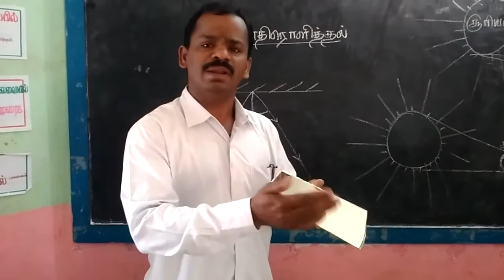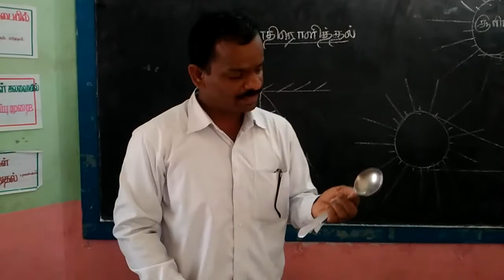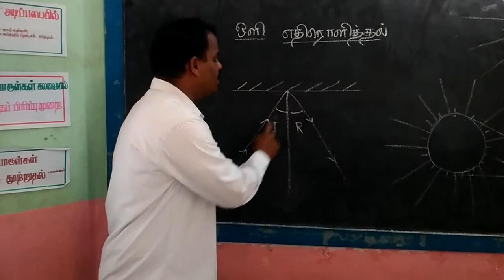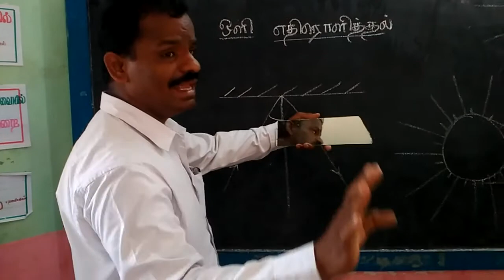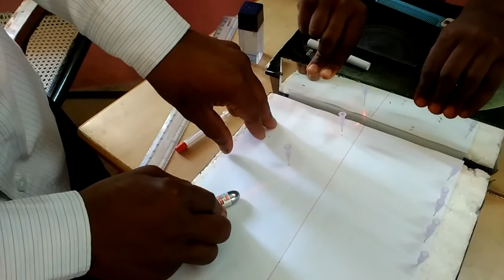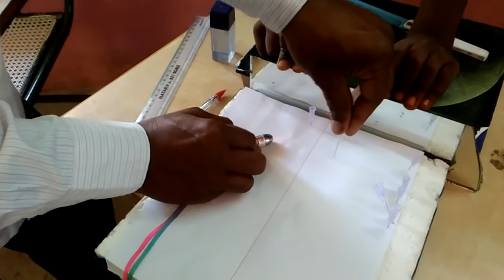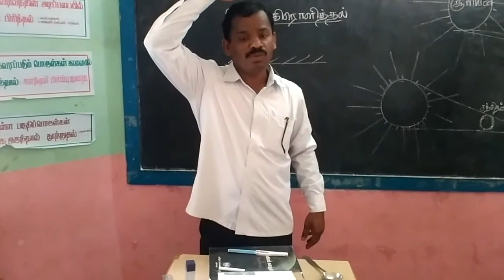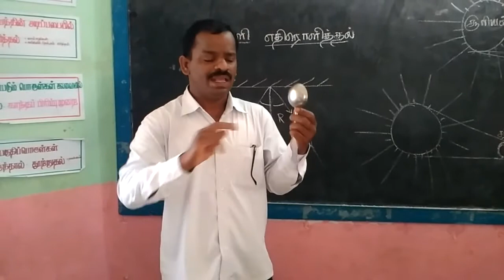6ம் வகுப்பு ஒளி எதிரொளித்தல் reflection of light 9150506774